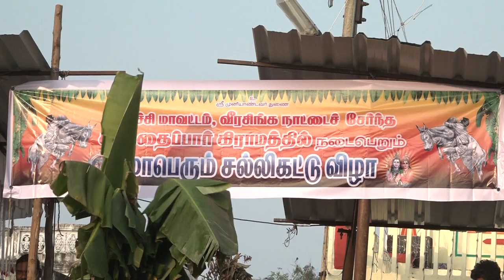மிரட்டும் காளைகள் |Koothappar jallikattu 2022 |Trichy | திருவெறும்பூர் கூத்தப்பார் ஜல்லிக்கட்டு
திருச்சி: 21_01_2022

திருவெறும்பூர் கூத்தைப்பார் ஜல்லிக்கட்டு போட்டி நிறைவு பெற்றது.

திருச்சி மாவட்டம் திருவெறும்பூரை அடுத்த கூத்தைப்பார் கிராமத்தில் பொங்கல் பண்டிகையை முன்னிட்டு ஜல்லிக்கட்டு போட்டியானது இன்று காலை 8 மணிக்கு தொடங்கி மாலை 4-மணி வரை நடைபெற்றது.

போட்டியினை பள்ளிக்கல்வித்துறை அமைச்சர் அன்பில் மகேஷ் பொய்யாமொழி தொடங்கி வைத்தார். முன்னதாக கோவில் காளையினைத் தொடர்ந்து உள்ளூர் காளைகளும், அதன் பிறகு வெளி மாவட்ட ஜல்லிக்கட்டு காளைகள் அவிழ்த்து விடப்பட்டது.
இந்த ஜல்லிக்கட்டு போட்டியில் அதிகபட்சமாக 849 காளைகள் வாடிவாசல் வழியாக அவிழ்த்து விடப்பட்டன.

4 - சுற்றுகளில் 214 மாடுபிடி வீரர்கள் களம் இறக்கப்பட்டனர்.

மாட்டின் உரிமையாளர்கள், மாடுபிடி வீரர்கள், பார்வையாளர்கள் என மொத்தம் 31 பேர் லேசான காயம் அடைந்தனர்..

koothappar jallikattu 2022

திருச்சி: 21_01_2022

4 - சுற்றுகளில் 214 மாடுபிடி வீரர்கள் களம் இறக்கப்பட்டனர்.